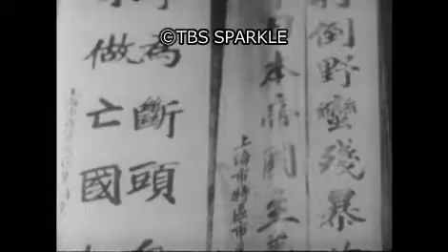【TBSスパークル】1931年9月18日 満州事変起こる（昭和6年）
9001_MKN-0918_01
1931年9月18日 満州事変起こる（昭和6年）